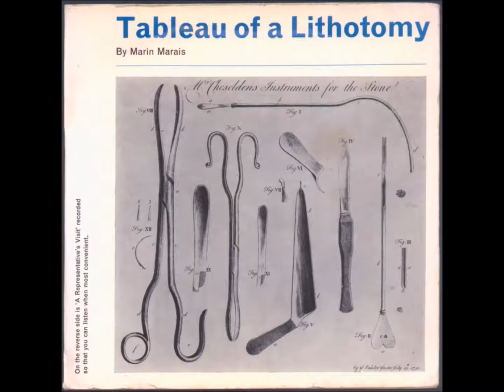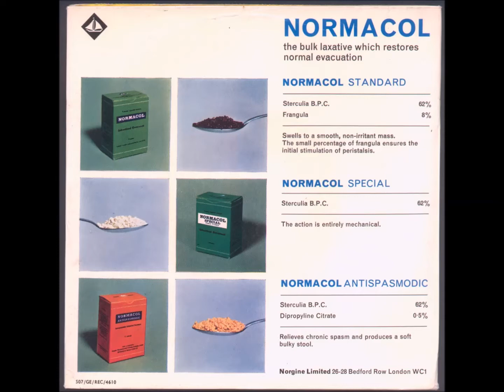Carel van Leeuwen Boomkamp 1/2 gamba Marin Marais Le Tableau de l'Opération de la Taille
famous Dutch cello and viola de gamba player Carel van Leeuwen Boomkamp (viola da gamba) and French harpsichordist Denyse Gouame (harpsichord).
Marin Marais (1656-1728) "Tableau Of A Lithotomy - a musical description of a bladder operation" = "Tableau de l'Opération de la Taille"  3'25’’
from 7” single  Norgine Normaxcol Laxative Promotional Record LLP 187758 (rec. Livingstone Recordings)